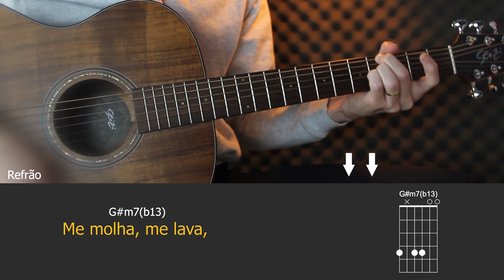COMO TOCAR ARDE OUTRA VEZ NO VIOLÃO (CIFRA SIMPLIFICADA - SEM PESTANA) Muito Fácil Para INICIANTES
✅Entre no Grupo VIP (Gratuito)

👇Curso de VIOLÃO do Zero: Clicando no link abaixo você terá um cupom para o Treinamento Violão Fácil e Prático:

Com esse cupom você garante:
✔️+ de 80 aulas gravadas
✔️7 bônus exclusivos
✔️Grupo de alunos exclusivo com suporte
✔️Material Complementar, Pdfs, Tablaturas, cifras e muito mais..

Violão: Seizi SUPREME da Seizi Guitars
Saiba mais sobre esse violão: